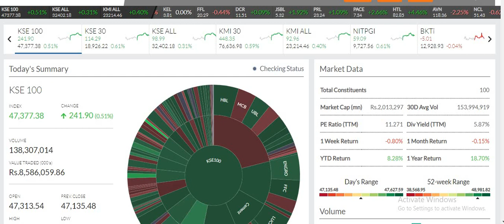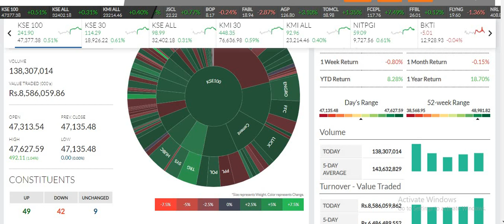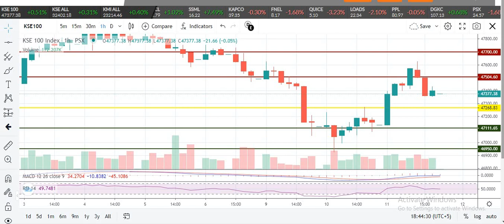KSE 100 Index |11-8-2021| Performance and Technical levels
KSE100 index gained 241 points with 138.30 million volumes to close at 47,377.